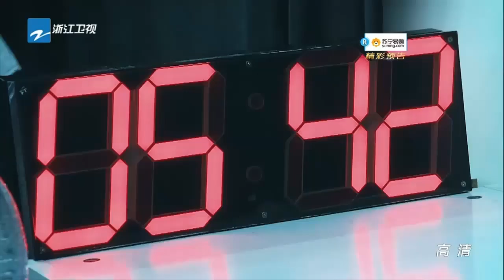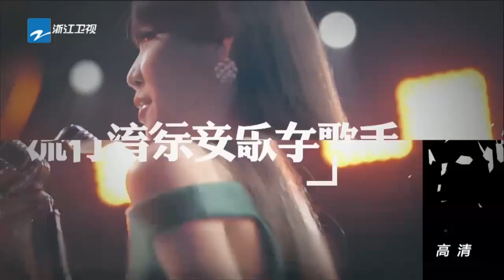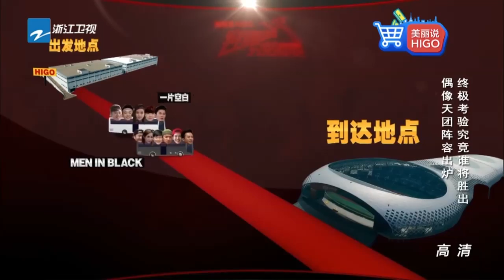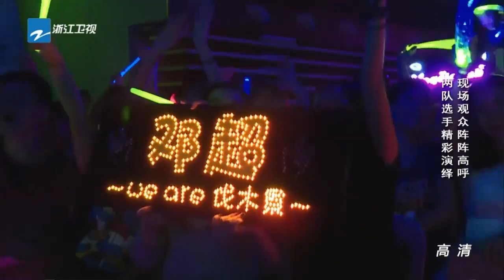[ENG SUB] Running Man S3EP3 "The Idol Band Fight" 20151113【ZhejiangTV HD1080P】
[ENG SUB] Running Man S3EP3 "The Idol Band Fight" 20151030【ZhejiangTV HD1080P】

Running Man was originally classified as an "urban action variety"; a genre of variety shows in an urban environment. The MCs and guests complete missions at a landmark to win the race. The show has since shifted to a more familiar reality-variety show concept focused on game show games.

The format of this show is to complete several missions to win the prizes and avoid punishment. The season 3 original cast members are Angelababy, Lu Han, Deng Chao, Zheng Kai, Jerry Lee, Wong Zulan, Chen He. Each episode will invite trending guest stars.

Running Man Season 3 China is now broadcasting on Zhejiang TV every Friday night.